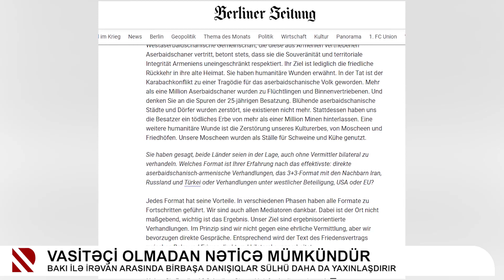Vasitəçi olmadan nəticə mümkündür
Bakı ilə İrəvan arasında birbaşa danışıqlar sülhü daha da yaxınlaşdırır